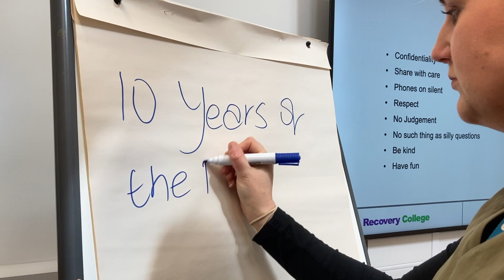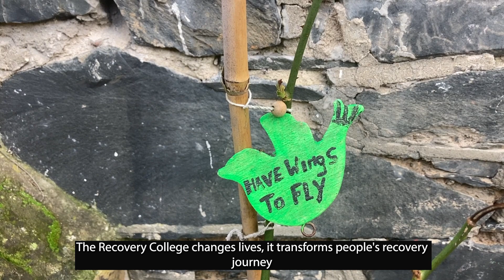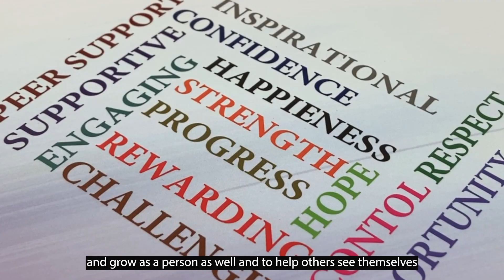10 Years of the Recovery College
Celebrating 10 INCREDIBLE years of nurturing mental health at our Recovery College 🎉 🎂

A massive thanks to all our students, educators and supporters for making this milestone possible! 🌟

Here's to many more years working together in the community ❤️